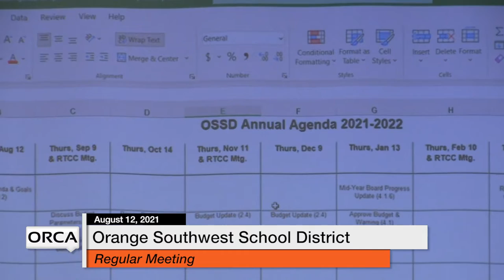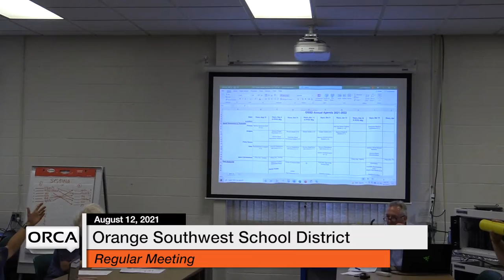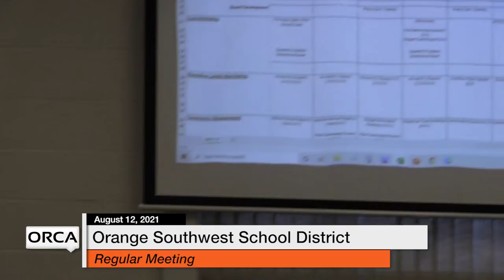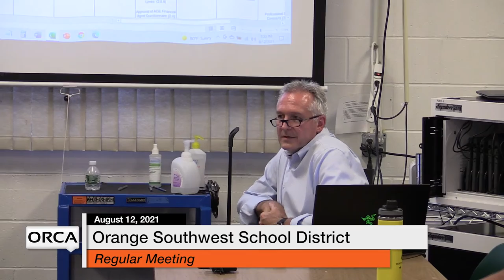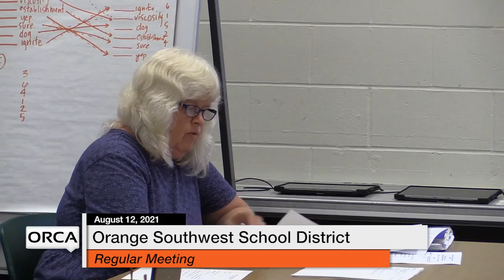Orange Southwest School District - August 12, 2021 [OSSD]